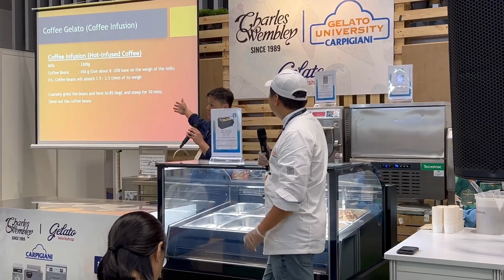Gelato workshop FHV2022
🍦🍦🍦Gelato - bao gồm các khóa học, nguyên liệu, và thiết bị làm kem luôn là mảng nhận được sự quan tâm lớn từ phía khách hàng của Charles Wembley!
Hãy cùng nhìn lại khoảnh khắc đẹp tại Gelato Workshop - đồng tổ chức và tài trợ bởi Charles Wembley, Carpigiani và FHV trong khuôn khổ triển lãm Food&Hotel Vietnam 2022 vừa qua!
🥰Và rất cảm ơn chef Chronos Chan đã giúp mang đến cho khách mời của chúng tôi những món Gelato rất tuyệt vời với các công thức và bí quyết đặc biệt!
⭐️⭐️⭐️ Charles Wembley chúng tôi " hân hạnh
☀️ Là nhà phân phối các giải pháp Horeca, nguyên liệu và thiết bị ngành F&B hàng đầu tại Việt Nam
☀️ Phục vụ tất cả Quý khách hàng với thiết bị uy tín, hiện đại nhất trong ngành F&b và luôn luôn đi cùng phương châm: “Sự hài lòng của các bạn chính là sự quan tâm lớn nhất của chúng tôi”